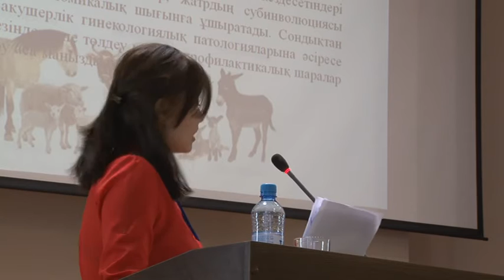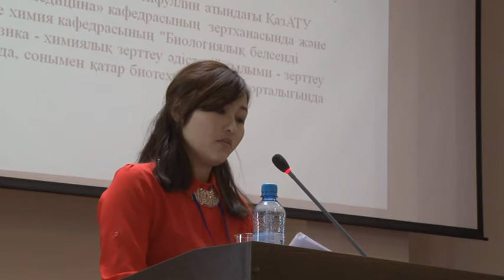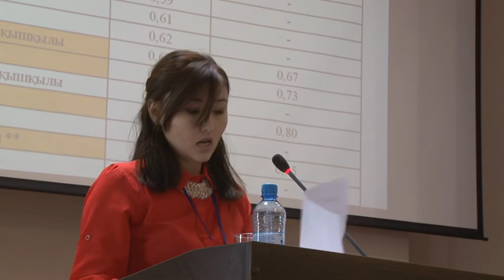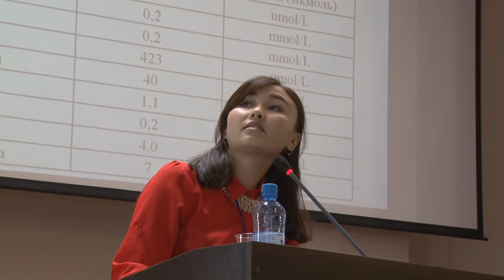Сахария Лаура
С.Сейфуллин атындағы Қазақ агротехникалық университетінің 2 курс магистранты – Сахария Лаура